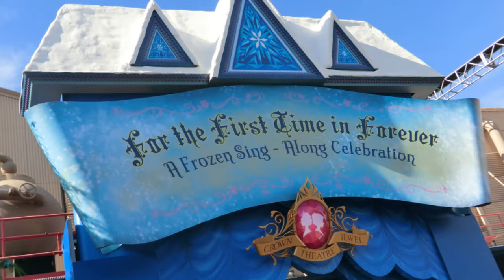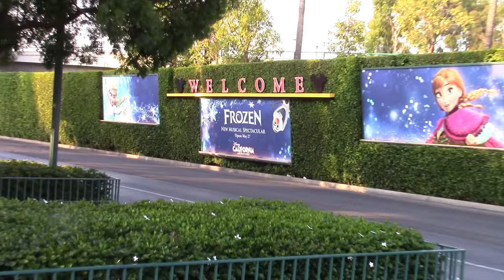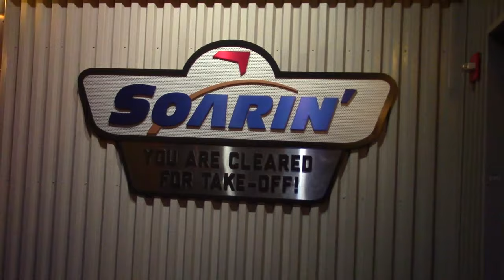Soarin' Over Frozen VLOG!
In summer of 2016, Disney California Adventure opened two new-ish attractions - Frozen: Live At The Hyperion and Soarin' Around The World. In this vlog, Some Jerk With A Camera and a whole buncha friends (namely Doggans, R.L. King, The Wire, Luke Ski, Mikey Insanity, Ian Clarke, Tricksterbelle, Spazz Master, Matthew Iannone, Chris the Nerd and Rosenhacker) experience and discuss them both.